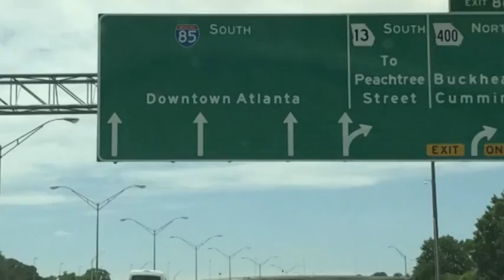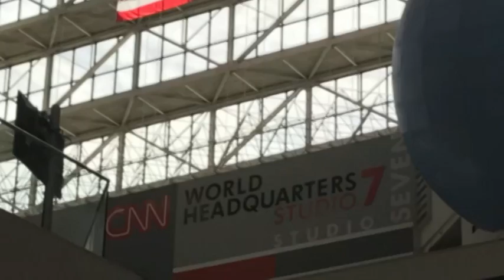♥ "Georgia on My Mind" - easy listening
Video: Scenes of Georgia
(Glover Park - Marietta, Atlanta, Ackworth, Mall of Georgia, CNN Headquarters)
Artist: Newell Oler